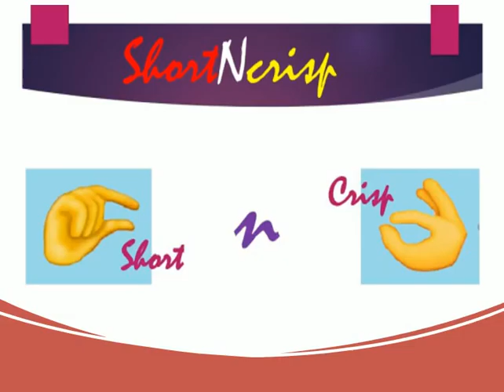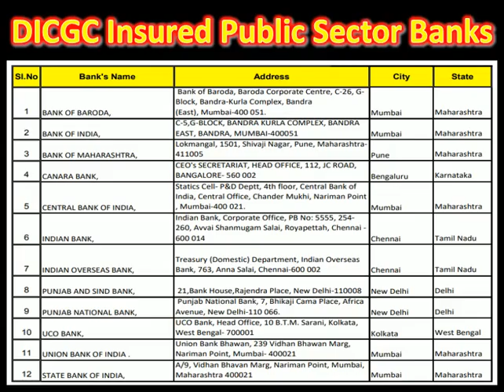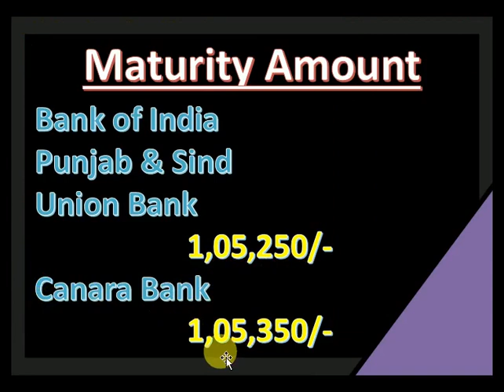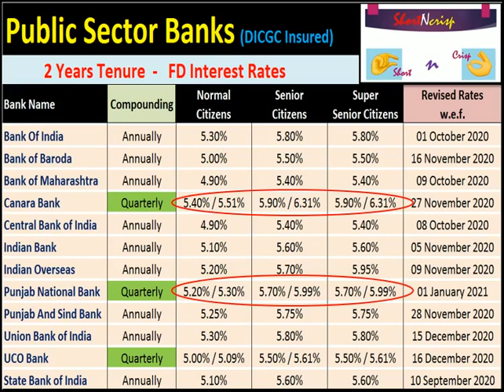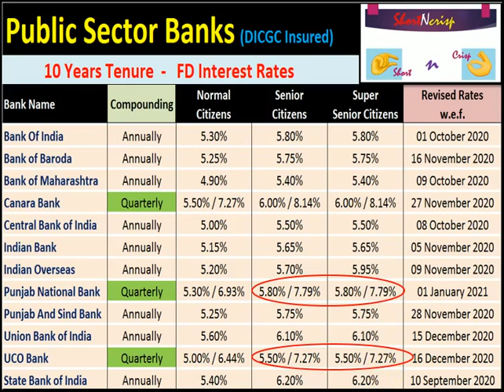Compare All Public Sector Bank FD Interest Rates Jan'21 | 100% Safe Investment Option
Iss Video Ke Madhyam Se Aap Jaanege
Kaunsa Bank FD par sabse jyada byaj de raha hai, Top 10 Banks ka comparison, Govt Bank , Private , Latest FD Rates 2020, Best FD Return In India Jul-2020 With Conclusion, 100% Safe FD options, SBI, Bank Of India, PNB, Union Bank of India, Canara Bank and Bank Of Baroda offering FD Rates in Apr 2021, Conclusion ki madad se aap jaan paayenge ke kitne samay ke liye kaun se bank ke saath FD karwakar aapko sabse jyada fayda hoga 2021 Best FD Interest Rates